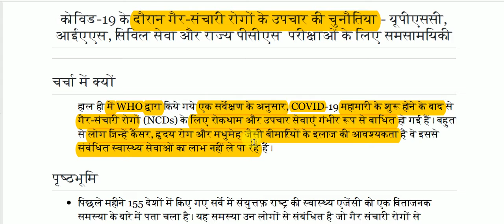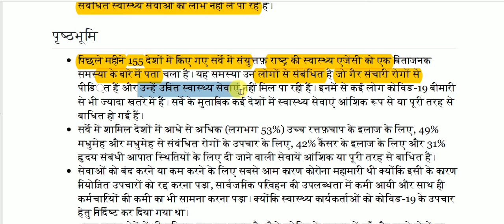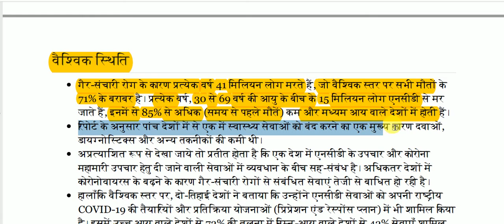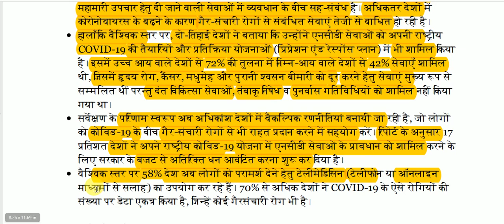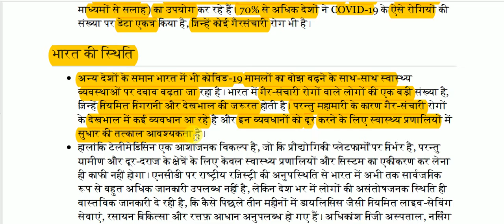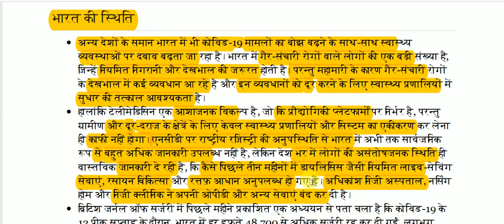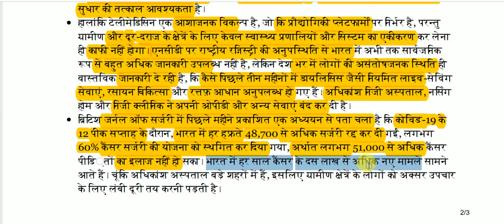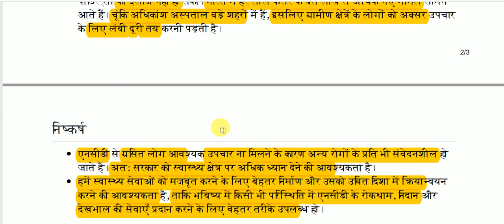कोविड-19 के दौरान गैर-संचारी रोगों के उपचार की चुनौतियां || important editorial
important artical for All Competitive Exams like SSC, Railway, IB, Bank, UPSC, BPSC, MPSC, PCS, etc.